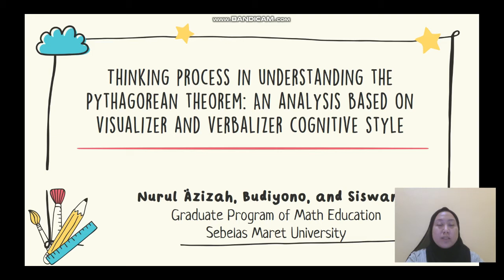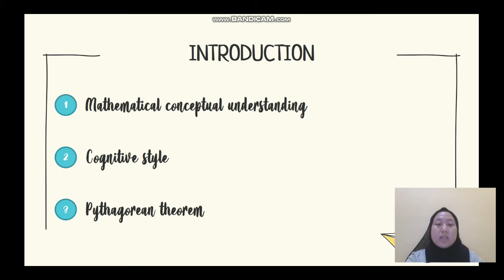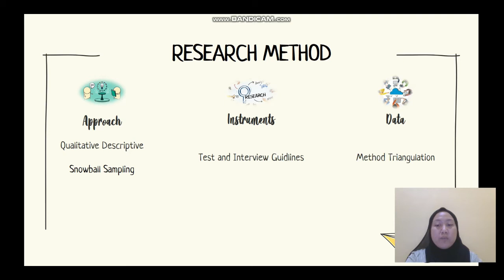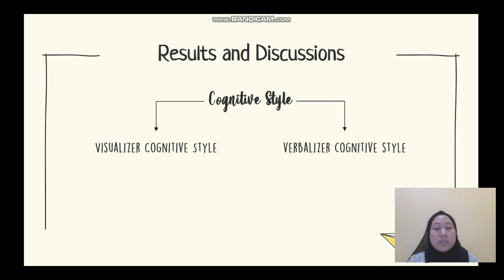Nurul Azizah • I-CMME 2021 Paper Presentation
Title:
Thinking process in Understanding the Pythagorean Theorem: An Analysis Based on Visualizer and Verbalizer Cognitive Style

Author:
1. Azizah, N. (Universitas Sebelas Maret)
2. Budiyono  (Universitas Sebelas Maret)
3. Siswanto (Universitas Sebelas Maret)

Abstract:
Research related to learning styles that affect concept understanding has been done many times, however, this has become a concern for teachers to assess which learning style is better in supporting concept understanding. This study is here to present the results of the analysis of students’ thinking processes in solving mathematical conceptual understanding’s problems based on visualizer and verbalizer cognitive style. Based on the results of the visualizer and verbalizer cognitive style questionnaire, 52% of 8th grade students of SMP N 3 Surakarta have visualizer cognitive style, 27% students have verbalizer cognitive style, and 21% of them are undefined. Furthermore, with the snowball sampling technique, 7 students were selected for in-depth analysis of their thinking processes. The results of the analysis show that subjects with visualizer cognitive style solve the conceptual understanding problems by writing structured plans on the answer sheet and writing information in the form of image representations. On subjects with verbalizer cognitive style, they write answer plans in their own language and write information that is known systematically and in detail. Moreover, students with visualizer cognitive style get a lot of information from the pictures given in the problem, while students with verbalizer cognitive style tend to write (verbally) information on the questions.